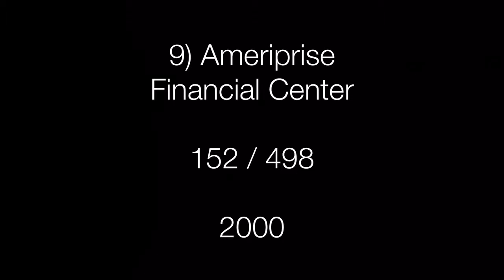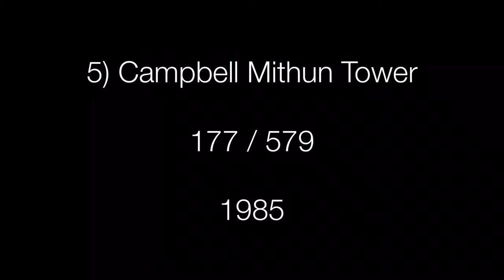Top 10 Tallest Buildings In Minneapolis, Minnesota